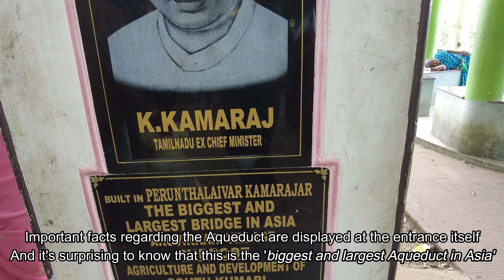Mathur Aqueduct Asia's Biggest | മാത്തൂർ തൊട്ടിപ്പാലം | English cc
Asia's biggest aqueduct or Trough bridge is in Kalkulam taluk of Kanyakumari District of Tamil Nadu state. The place is a must-visit place in Tamil Nadu for the amazing sceneries we get from the top of the 115 ft high aqueduct.
The aqueduct is built across the Pahrali river, and it carries water from the Pattanamkal canal for irrigation over the Pahrali, from one hill to another, for a distance of close to 1 km. Mathur / Mathoor Aqueduct is a concrete structure supported by 28 huge pillars, the maximum height of the pillars reaching 115 ft. The construction was completed in the year 1969 by the then Chief Minister of Tamil Nadu, Honorable Chief Minister Kamarajar
The view of the Pahrali river and adjacent hills from the top of the aqueduct is breathtaking and it feels heavenly. The trough is partly covered with concrete slabs, allowing people to walk on the bridge and see the water going through the trough. Some of the pillars are set in rocks of the Pahrali river, though some of the pillars are set in hills on either side.
The ticket price for entrance is 5 Rs, and for video camera, ticket charge is 25 Rs and for parking, the ticket charge is 40 Rs.
The aqueduct is almost 60 Km from Kanyakumari, 70 Km from Trivandrum and 10 Km from Marthandam.
Well, hope you guys enjoyed the vlog! Spread your love with Likes and Comments❤
I guarantee you a lot more engaging content coming up on this channel.
Help me share my content and promote my page through likes, shares & comments.

0:00 – intro | majestic Mathur Aqueduct Thottipalam
0:36 – Journey to Mathur aqueduct
1:32 – Asia's biggest Aqueduct  |  Ticket charge and Entrance
2:00 – Purpose & Ariel view
2:57 – The bridge to heaven | enjoy its beauty
5:20 – Massive view from the ground level  | 115 ft high
5:42 – People moving like ants | View from bottom of the Aqueduct
6:20 – Outro